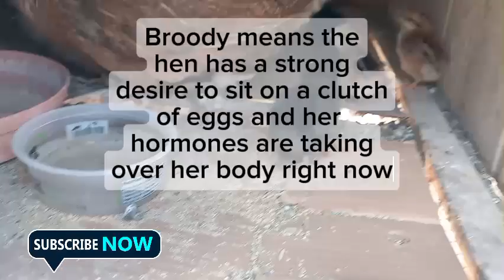Baby chicks and mama hen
Baby chicks